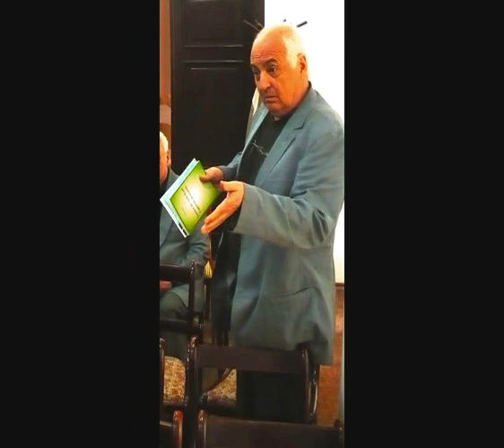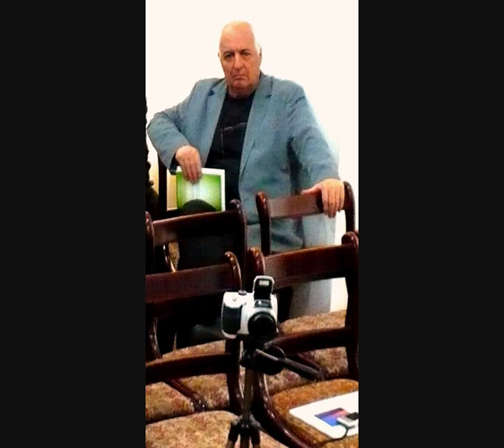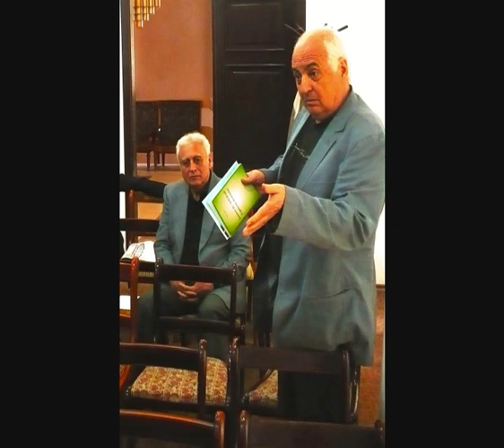Gheorghe Zincescu & scriitori & colegi & prieteni - 2014-2016 - foto & film Adriana Weimer